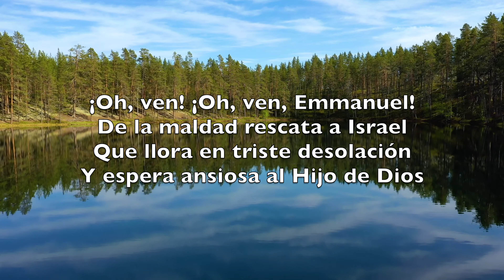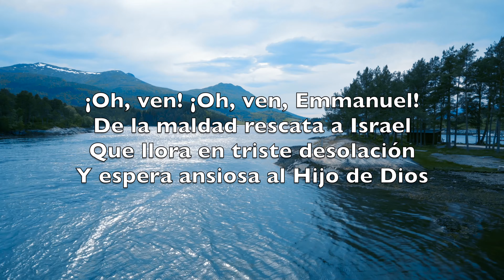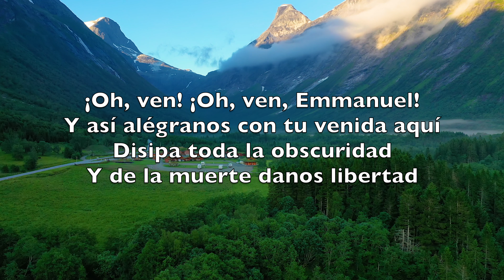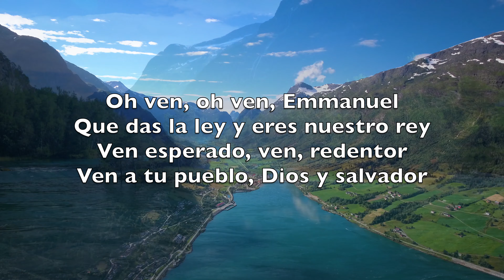Oh Ven, Oh Ven, Emmanuel (O Come, O Come Emmanuel) - Karaoke Flauta Alta Instrumental Christmas V3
¡Oh, ven! ¡Oh, ven, Emmanuel!
De la maldad rescata a Israel
Que llora en triste desolación
Y espera ansiosa al Hijo de Dios

Cantad, cantad con gozo Israel
Vendrá a ti muy pronto Emmanuel

Y así alégranos con tu venida aquí
Disipa toda la obscuridad
Y de la muerte danos libertad

Que das la ley y eres nuestro rey
Ven esperado, ven, redentor
Ven a tu pueblo, Dios y salvador

Alégrate, oh Israel
Vendrá, vendrá Emmanuel

Oh ven, Raíz del Tronco de Jesé
Alzado como signo salvador
A Ti los pueblos claman, Señor
Ven a librarnos, ya no tardes más

Oh ven, oh ven, oh Llave de David
Y cetro de la casa de Israel
De las tinieblas y esclavitud
Libera a los cautivos con tu luz